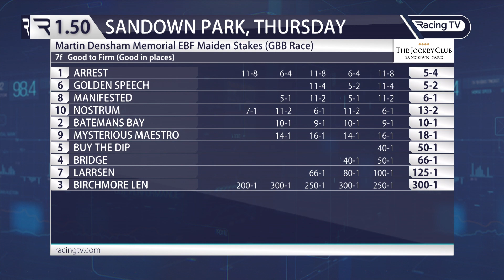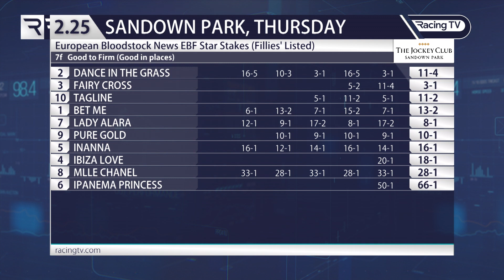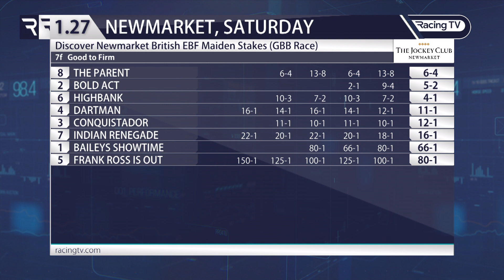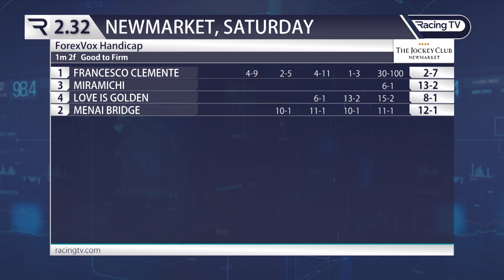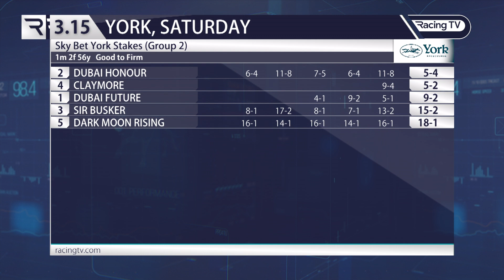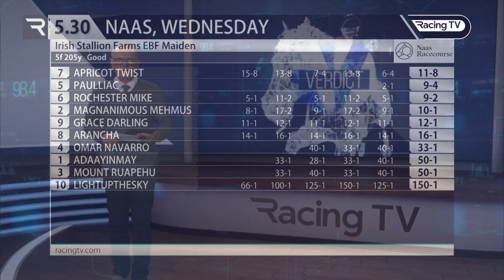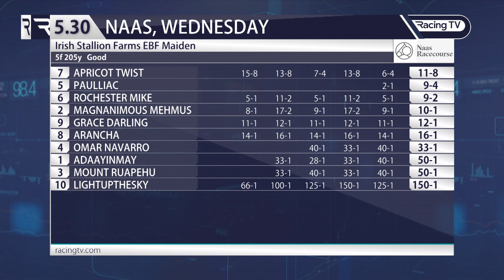The Verdict - top prospects Nostrum, Highbank and Francesco Clemente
In the latest edition of The Verdict, Angus McNae runs the rule on some exciting juvenile debutants from the past week who could have very big futures, including Sandown debut winner Nostrum for Sir Michael Stoute and Ryan Moore in the Juddmonte silks and impressive novice scorer Highbank - another Kingman colt - for Charlie Appleby and Godolphin on the July Course at Newmarket. Pattern company awaits both.

Our top presenter also highlights the beautifully-bred Dubawi colt Francesco Clemente, who could be set for big things for John and Thady Gosden after coasting home on handicap debut in an impressive time at Newmarket, while Angus is also sweet on Listed Star Stakes winner Dance In The Grass for Mark and Charlie Johnston and gives you more names to note and add to your Racing TV Tracker.